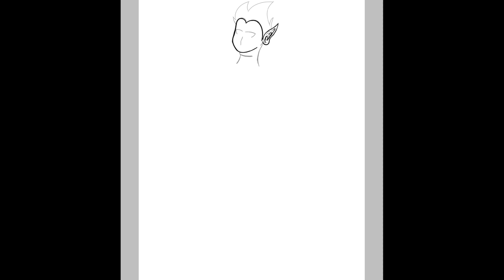Friday Night Speedpaint: Designing Beach Brother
Uploaded because I accidentally leaked the names and didn't double-checked the document.

Friday Night Funkin' by The Funkin Crew
Beach Brother by Squizzle Dizzle (Ownership to xxEchoDecayxx)
Future Night Funkin' by TimeoutArtist